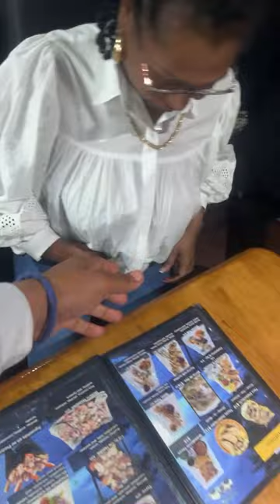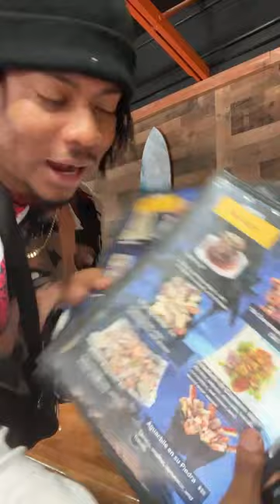Jamcity is live!